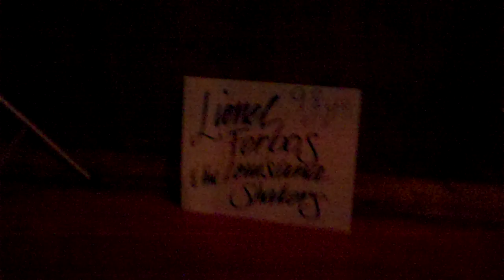Lionel Ferbos & the Louisiana Shakers play Sister Kate at the Fleur de Lindy, NOLA April 2010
98 year old trumpet-band leader Lionel Ferbos & the Louisiana Shakers play Ssiter Kate at the Fleur de Lindy April 2010.  The dance event coincided with the French Quarter Fest in New Orleans, LA.

In the 1930s, people danced in New Orleans night clubs to the sweet and melodic jazz of Creole singer and trumpeter Lionel Ferbos.
Now they sit at tables and sip cocktails, watching the 97-year-old perform as one of the city's oldest working jazz musicians.

Born July 17, 1911, Ferbos started playing professionally during the Great Depression. He still performs regularly at French Quarter clubs and has appeared at the New Orleans Jazz & Heritage Festival annually since its beginning in 1970.

He plays the most beautiful melody, and his singing, it's straight from the 1920s," said Brian O'Connell, a clarinet player who has performed with Ferbos for the past 12 years.

Lionel's not going to tell you this, but you had to be a very good musician to play with the bands he's played with," O'Connell said. If you weren't good, you didn't work."

Early in his career, Ferbos performed with New Orleans society jazz bands at venues such as the Pelican Club, which was among a string of clubs along Rampart Street - the main strip that in the 1920s and '30s was the epicentre of the city's bustling black entertainment district.

Ferbos' inspiration didn't come from jazz greats Louis Armstrong or Ferdinand Jelly Roll" Morton, but rather lesser-known artists Walter Pichon and Captain John Handy. They had great bands, and I really liked playing with them," he said. When Ferbos performed with Handy and Pichon in the '30s, he was making little more than a dollar a night. We never made much money, but we had a good time," he said.